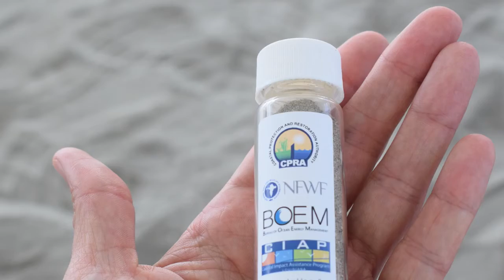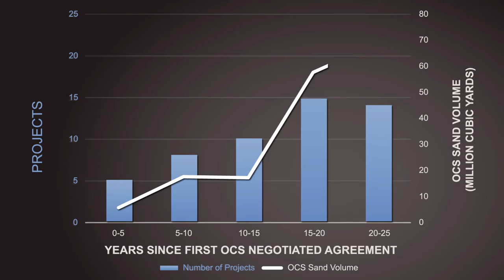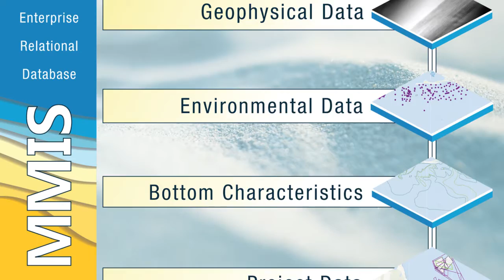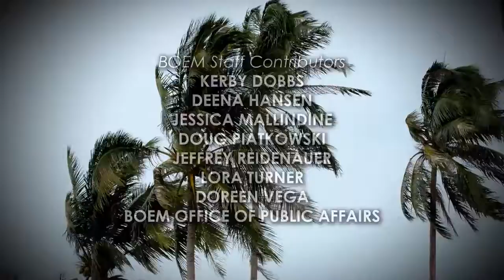Promoting Coastal Resilience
Video highlights importance of efforts to make our nation's beaches and coastal infrastructure more resilient